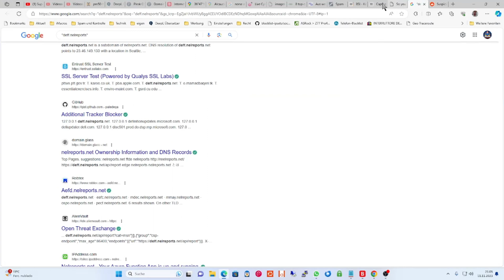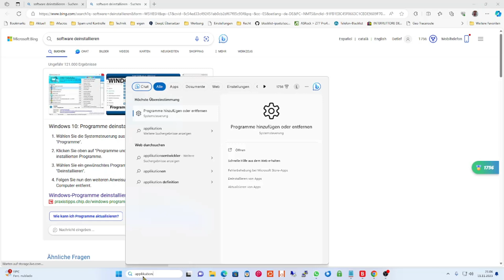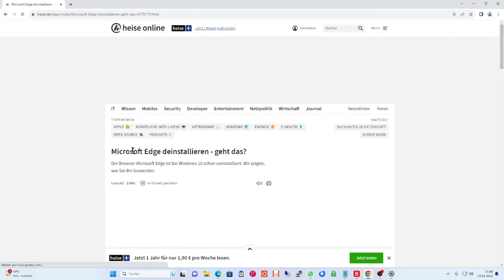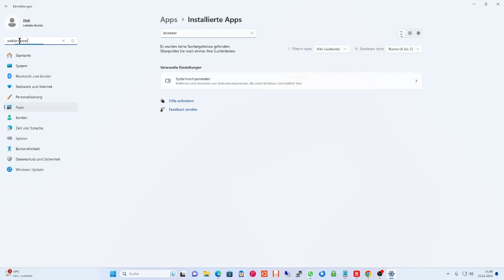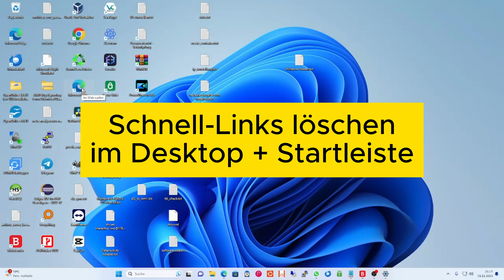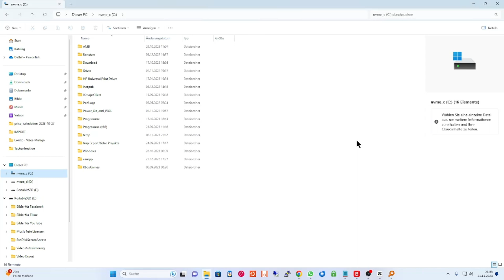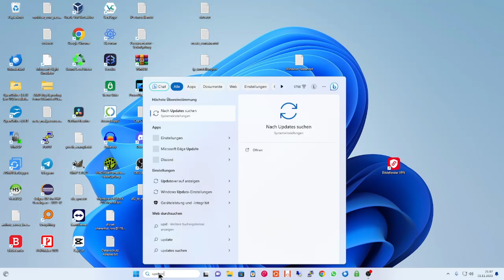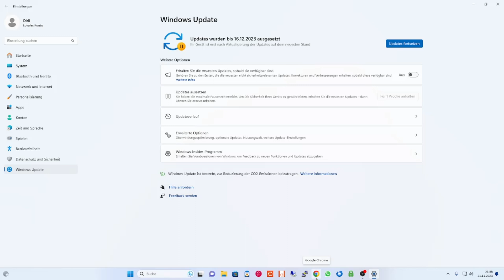SPIONAGE? 11/2023 Microsoft Edge Browser öffnet fremde Verbindungen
Microsoft Browser Edge öffnet unbeauftragt fremde Verbindungen zu geheimnisvollen Domains! So findet meine Firewall alle 2 Minuten einen illegalen Aufruf zu Webseiten, die nicht mit einer gültigen SSL-Zertifikat abgesichert sind:

Verdächtige Verbindung blockiert
vor einer Stunde

Funktion:
Online-Gefahrenabwehr

msedge.exe hat versucht, auf Grundlage eines abgelaufenen Zertifikats eine Verbindung mit bzib.nelreports.net aufzubauen.

Diese Verbindungen werden nur von Microsoft Edge Browser geöffnet und diese werden bei vielen vielen anderen Millionen von Microsoft Benutzern, ebenfalls aufgebaut! Was dahinter steckt, bleibt nur zu vermuten! Könnte es sich um SPIONAGE handeln? Auf jeden Fall werden versucht Daten auf diese Domains zu übertragen und das OHNE MEINE ZUSTIMMUNG und somit gegen die DSGVO !!!